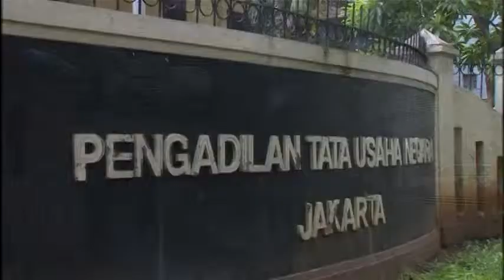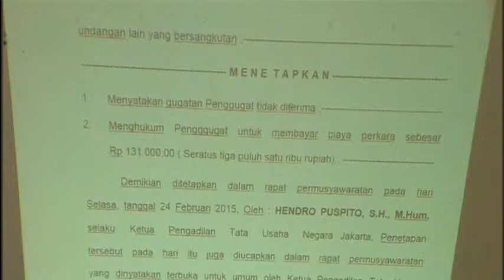2101 INDONESIA AUSTRALIA EXECUTIONS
2101 INDONESIA AUSTRALIA EXECUTIONS